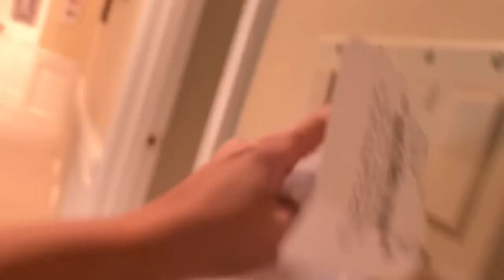WINSTON’S FINALLY FREEE // 2 Year Old Labradoodle // VLOG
For 2 years Winston (Winnie)  has been contained in our kitchen. The baby gate actually “puppy gate” has been up until just a few days ago. Winnie is finally Free to roam around the house! Let’s just hope he will learn to stay out of our garbage cans upstairs.

Follow Winston on Instagram: @babywinnie08, run by me! @leanne.scarlett